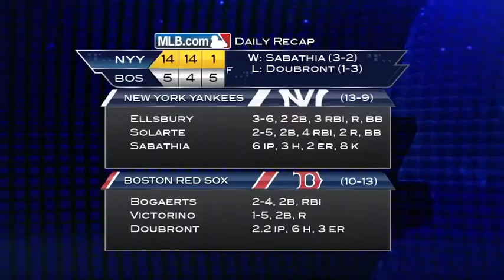Offense, CC Sabathia pace Yanks past Red Sox, 14-5!